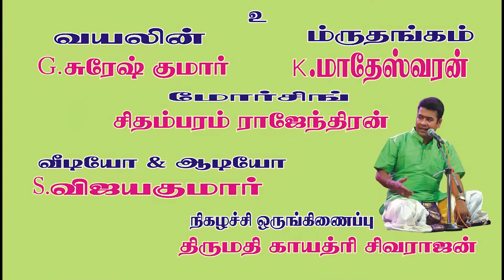Eppo Varuvaaro-siva's shiva keerttanai-எப்போ வருவரோ சிவாவின் சிவ கீர்த்தனம்-கோபால கிருஷ்ண பாரதியார்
Eppo Varuvaaro-siva's shiva keerttanai-எப்போ வருவரோ சிவாவின் சிவ கீர்த்தனம்
Hyderabad Dr B Siva
கோபால கிருஷ்ண பாரதியார்  கீர்த்தனம், ஜோன் பூரி ராகம், ஆதி தாளம்
பக்க வாத்யம்
திரு கோ.சுரேஷ் -வயலின்
திரு K.மாதேஸ்வரன் - மிருதங்கம்
திரு சிதம்பரம் ராஜேந்திரன் - மோர்சிங்

ஆடியோ & வீடியோ
திரு விஜயகுமார்

நிகழ்ச்சி ஒருங்கிணைப்பு
திருமதி காயத்ரி சிவராஜன்